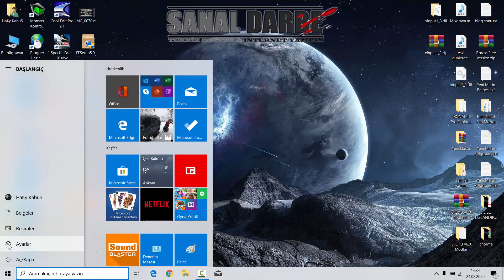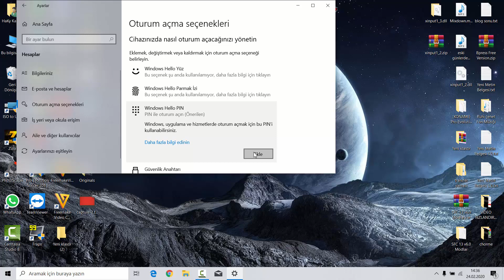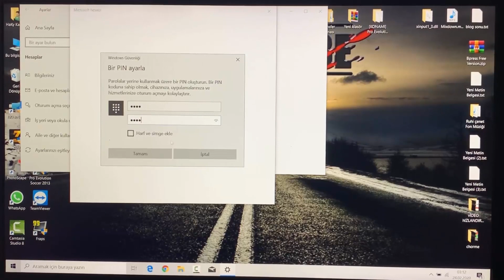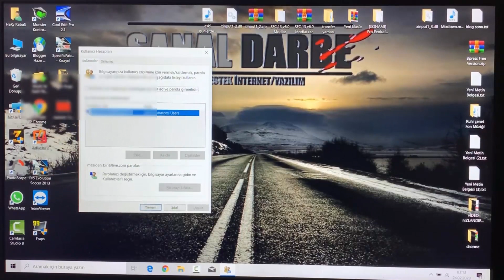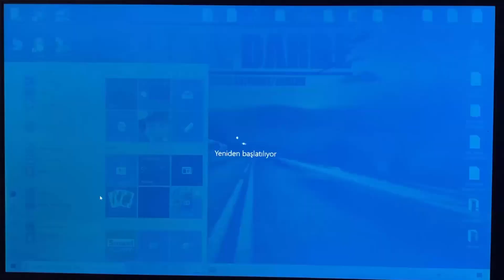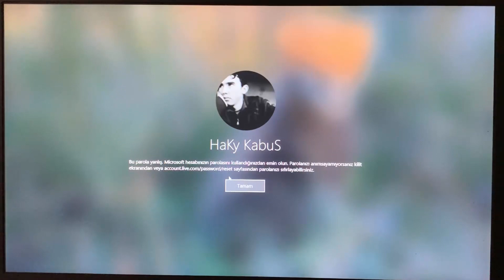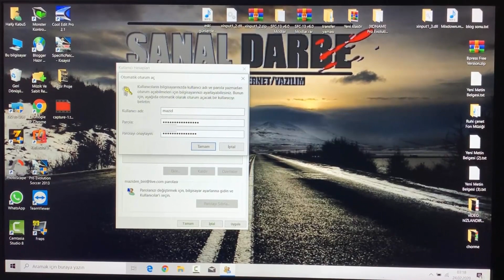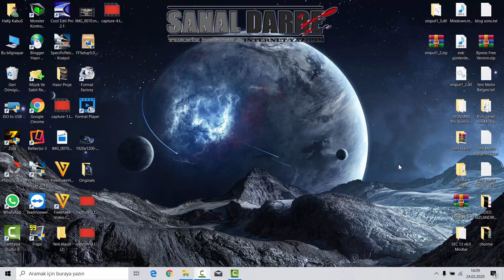Windows 10 Parola Koyma veya Kaldırma Sorunu Çözümü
Bu videomuz da windows 10 da parola koyma ve kaldırmayı ve ayrıca parola ekleme ve kaldırma sorununun çözümünü paylaştık
Gerekli Komut: netplwiz
Videomuz işinize yaradı mı? Dilerseniz bize sadece 1 dk'nızı ayırarak ücretsiz bağış yaparak destek olabilirsiniz